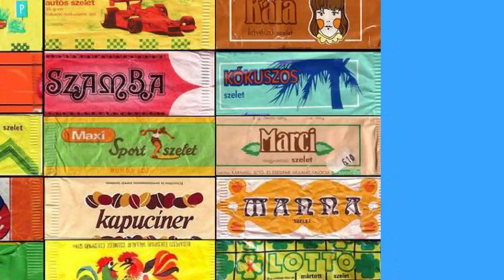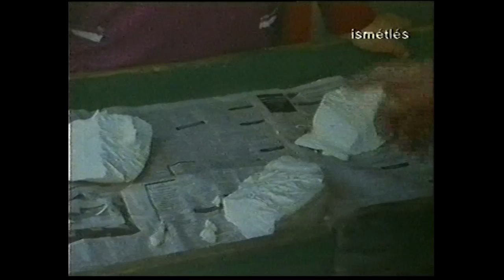240911 1 perc retro Gomba